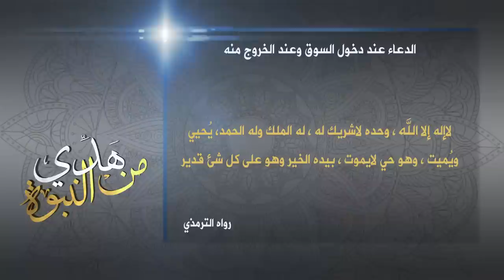من هدي النبوة: دعاء الدخول للسوق والخروج منه